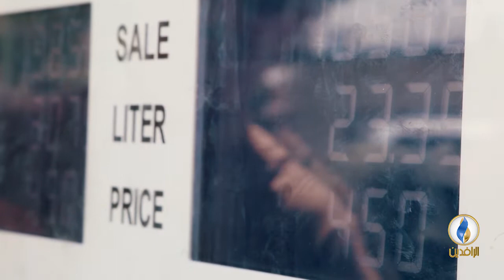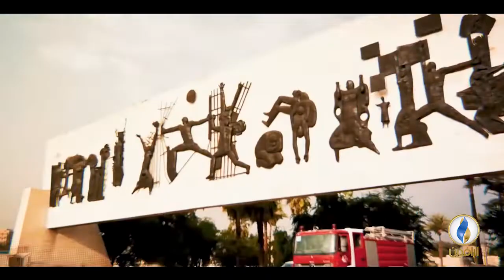مع_الناس | معاناة سكان الموصل بسبب سوء الخدمات الحكومية